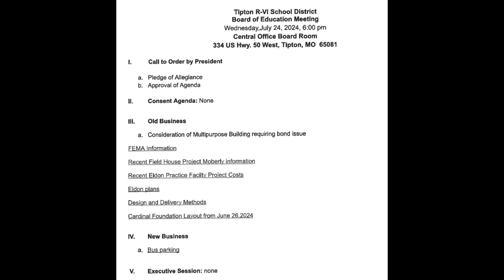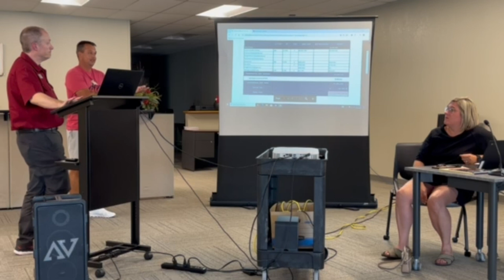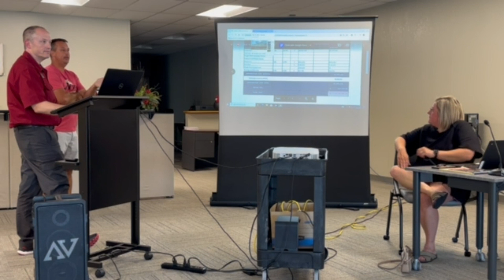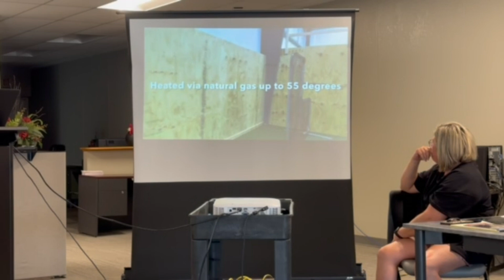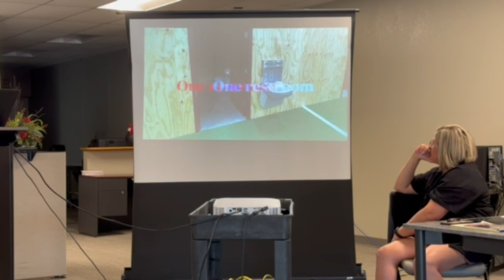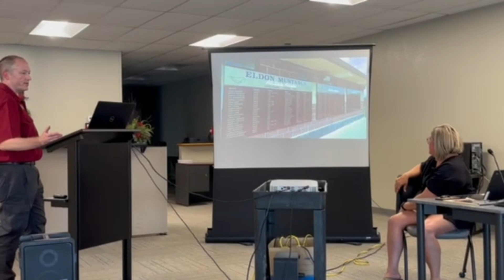Tipton R VI School Board Meeting July 24, 2024